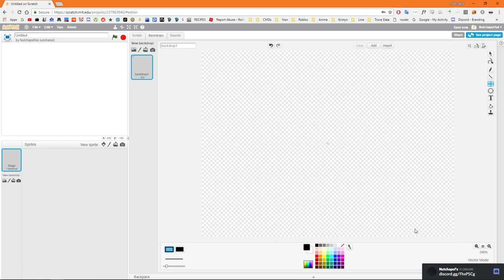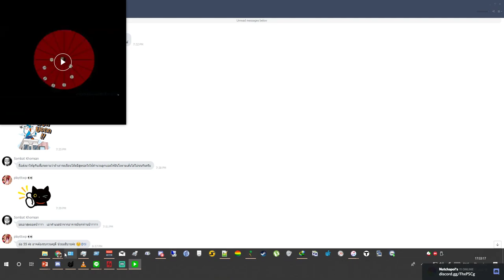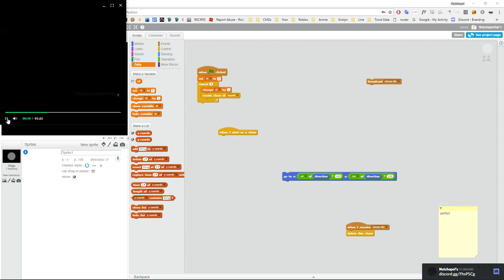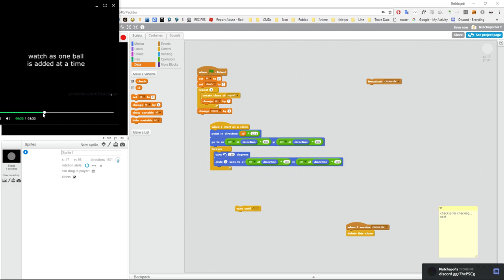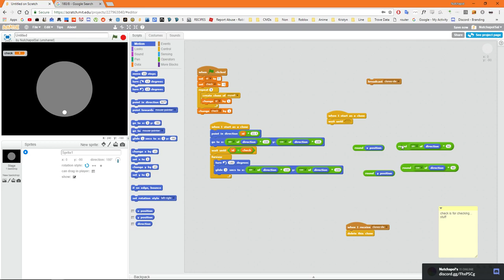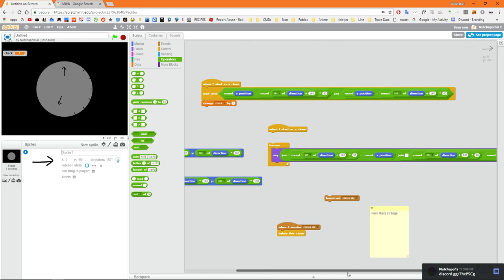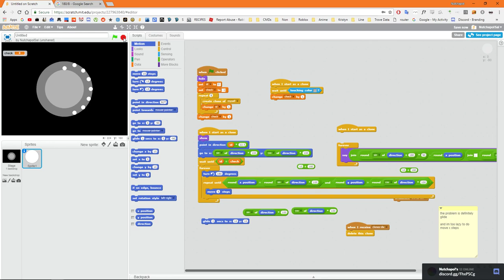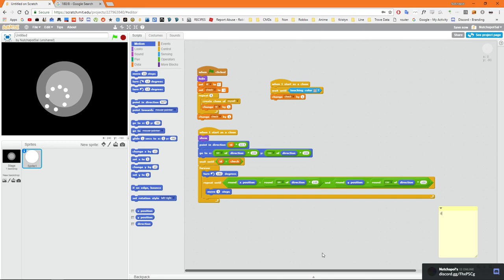Scratch: making of "distorted circle or balls following a line?"